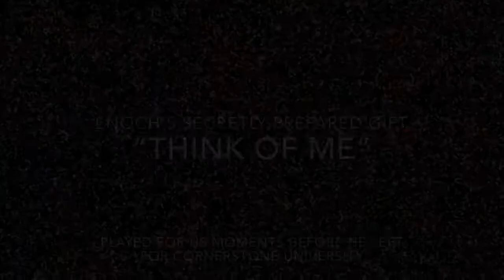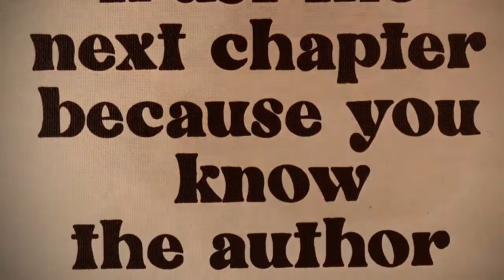Enoch's Request as he leaves for college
Enoch had been preparing this song secretly for many weeks. He hoped to play it for "mom" on her birthday (August 7), but that day did not go as planned. With all the work at school to "reopen" in September (during the pandemic protocols), we have not had much time at home. So after we packed the car with all the things Enoch had been packing in his room this week, he called us to the living room to perform his farewell song. It was very moving.
We were so impressed with the way Cornerstone addressed all the details of arriving on campus for freshmen. Greeters everywhere. A festive spirit in spite of the circumstances (due to covid 18). The day was a perfect example of making lemonade when life gives you lemons.